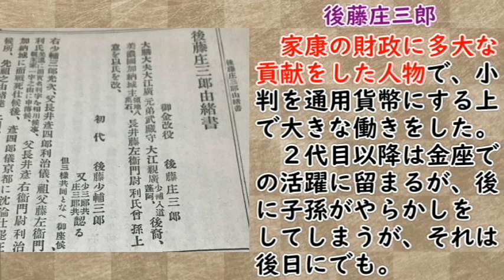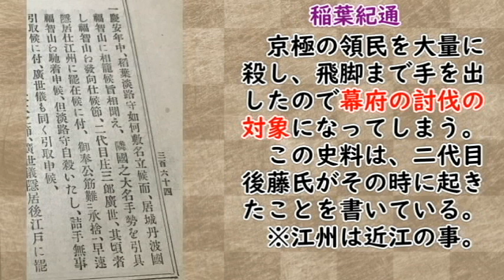【どうする家康】後藤庄三郎の由緒書きから分かる、稲葉の殿様の暴挙に迫れ！！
00:00:00　後藤氏から見る稲葉紀通の事件に関してが記載。
00:02:56　ブチ切れて、大量殺害！？鰤の恨み恐るべし！？
00:09:56　家康に優遇された人物、後藤庄三郎
　後藤庄三郎は金座の長官ですが、今回の二代目の由緒書きから出てきた、稲葉紀通について説明していきたいと思います。とんでもない殿さまです。